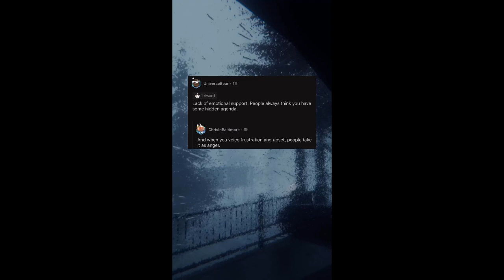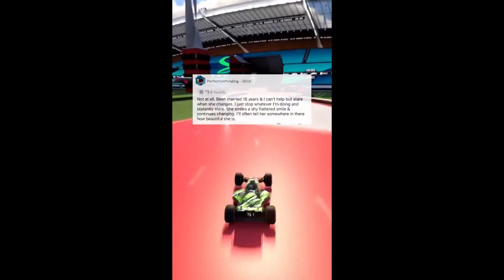unbelievable reddit stories compilation #2